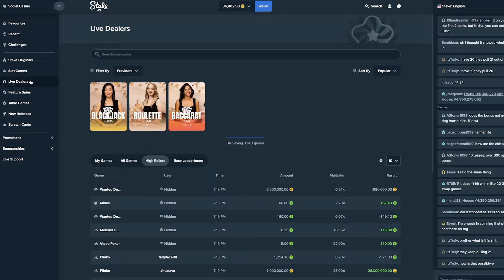How To Use Stake in The US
⚠️ NEW CODE MAY 2024: GRUELINGYT

Sign up with the code GRUELINGYT and receive FREE $55 Stake Cash with a $25 SC + 250,000 GC Coupon after verifying your email plus Daily Claims of $1 SC + 10,000 Gold Coins for 30 days

Stake US is the best online casino gaming site in the USA in 2023, being a sweepstake casino you can play for fun and without risk all the most famous titles of Stake such as Plinko, Dice, Roulette as well as great slots such as The Dog House, Madame Destiny and Sweet Bonanza.

You can play Stake US legally without problems all across the United States excluding the states of Washington, Idaho, Nevada, Kentucky and New York.